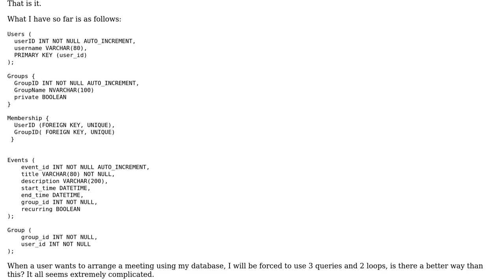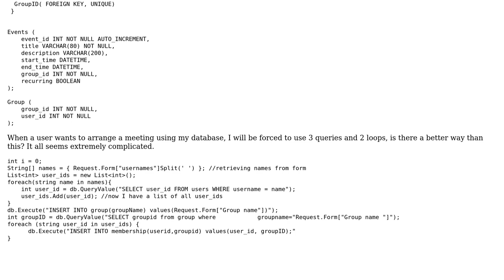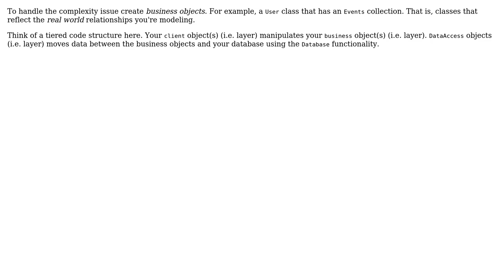Code Review: Users' timetable database (2 Solutions!!)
Code Review: Users' timetable database